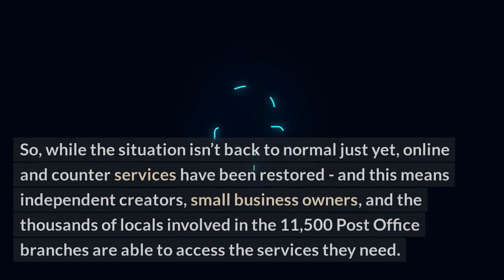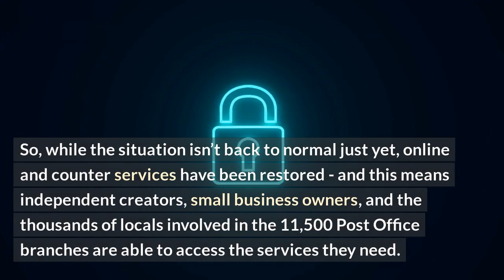Mail delivery returns to normal after cyber attack.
After a six-day shutdown, Royal Mail is pleased to announce that it has now resumed its export services following a major cyber-attack on its IT systems. Customers can now resume sending items overseas and rest assured that Royal Mail will handle their requests with the utmost care.

With the help of world-leading experts and technology partners, Royal Mail has been able to identify and address the current threats and ensure their systems are secure. It's business as usual, with no customer data or information having been compromised in the attack.

Thanks to their swift action, customers can trust that their items will arrive at their destination safely and on time. As always, Royal Mail is committed to providing an excellent customer service and is grateful for the patience and understanding that customers have shown during this difficult period.

We hope that customers now feel comfortable and reassured that Royal Mail's export services are back up and running.

LIST:
• Royal Mail resumes export service
• Systems securely addressed
• No customer data or information compromised
• Excellent customer service
• Grateful for customer patience and understanding